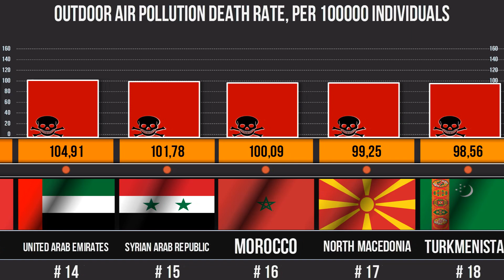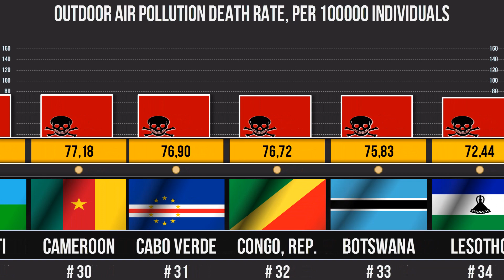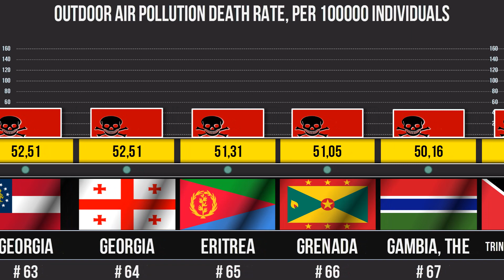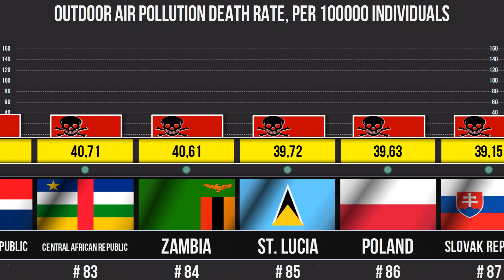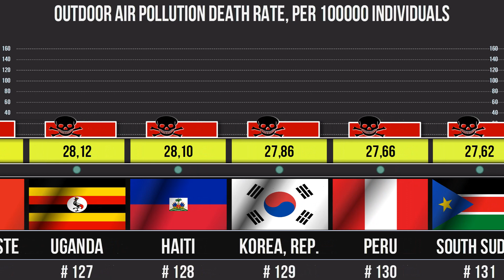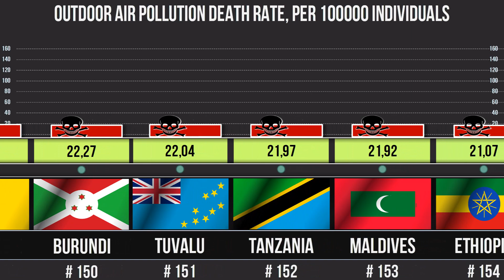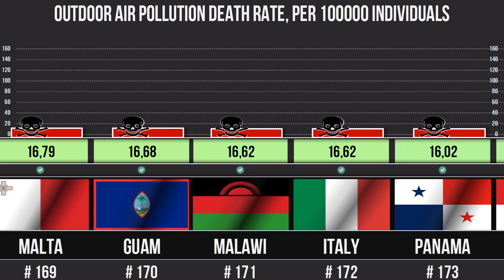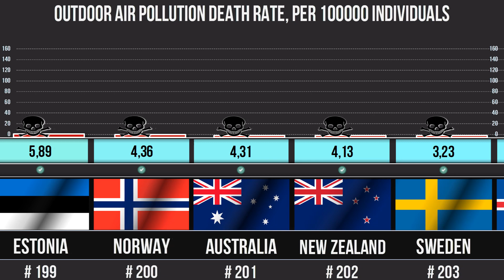TOP 200+ : Outdoor air pollution death rate, per 100000 individuals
In this video, I present a ranking of 205 countries based on their outdoor air pollution death rate, per 100000 individuals. The data is taken from the World Health Organization (WHO) database. I use a bar chart to visualize the data and show the top 200+ countries with the highest death rates. The video also includes some facts and statistics about the causes and effects of outdoor air pollution on human health and the environment. The video aims to raise awareness and inform the viewers about the global problem of outdoor air pollution and its impact on mortality. ourworldindata.org